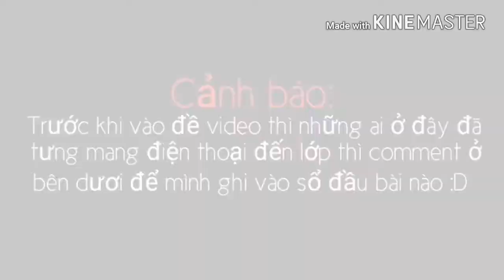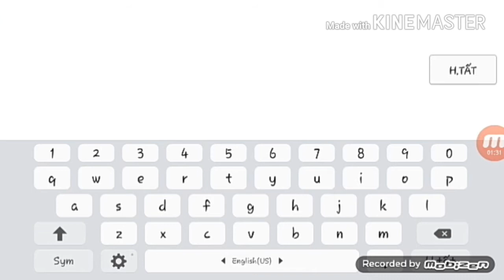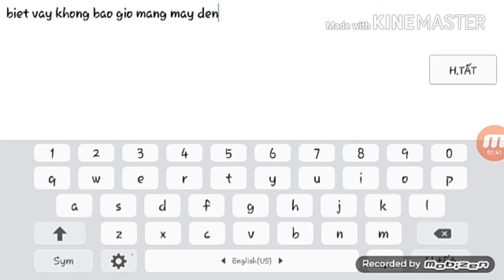haxerq - The Classroom | Geometry Dash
ko phải vấn đề nữa